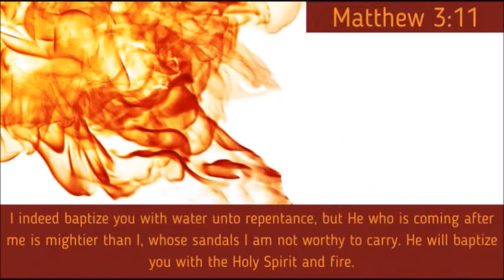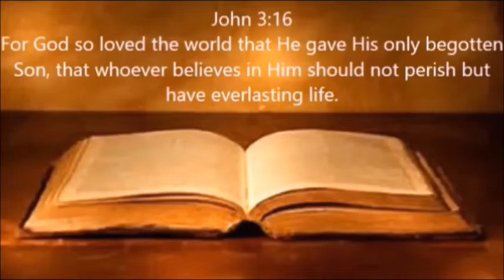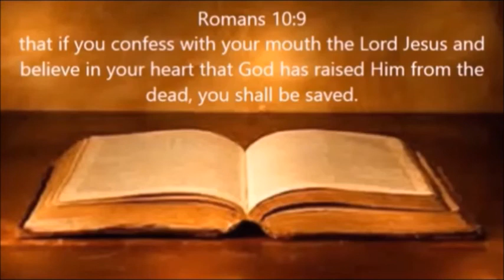KEEP ON PRAISING HIM!